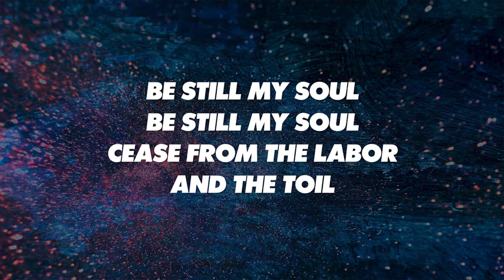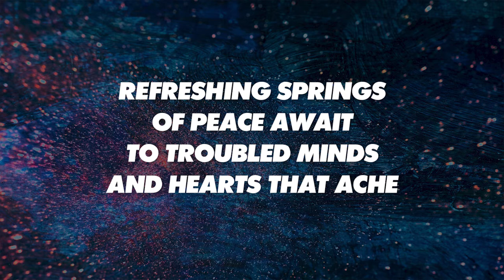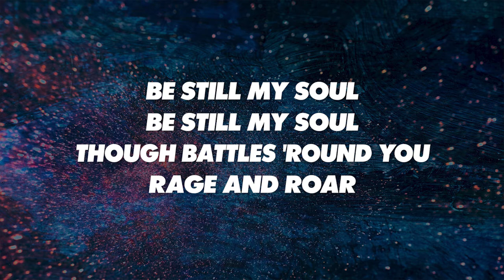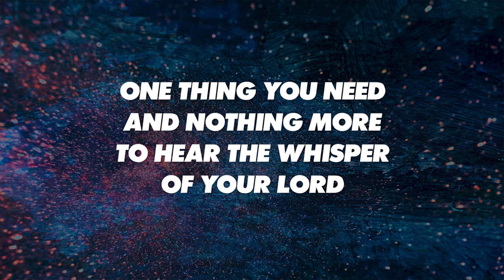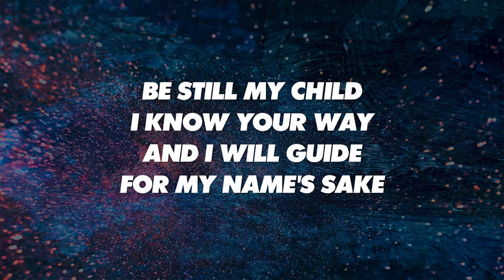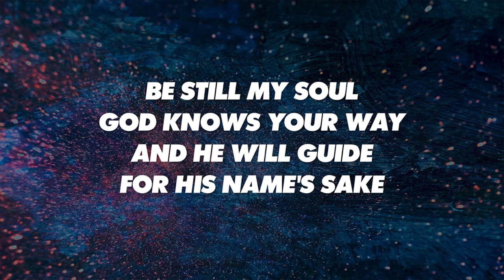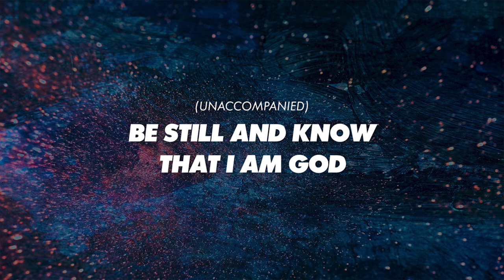BE STILL MY SOUL - SATB with Solo (piano track + lyrics)